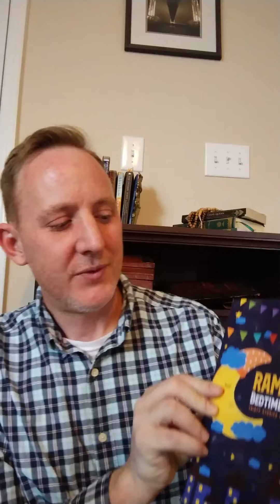05/01/2022 Storytime Sessions #5 with Dr. Sandy Marshall!